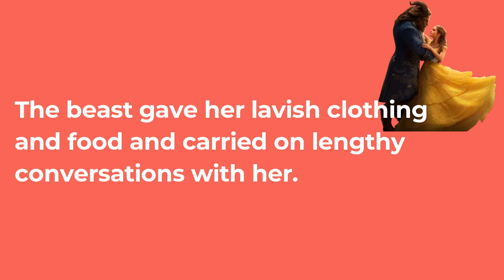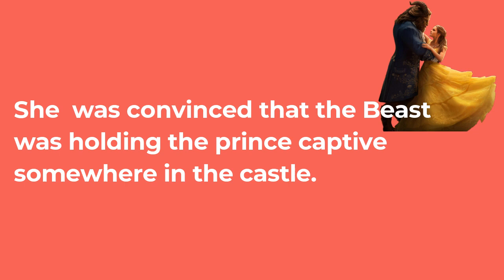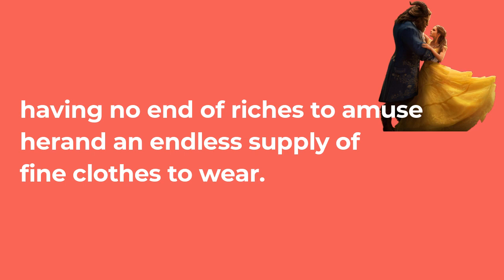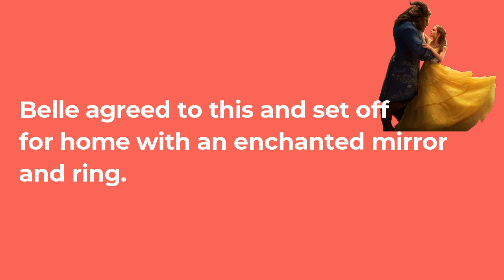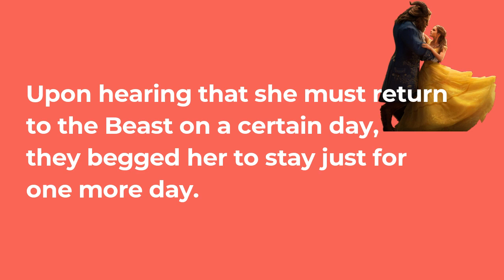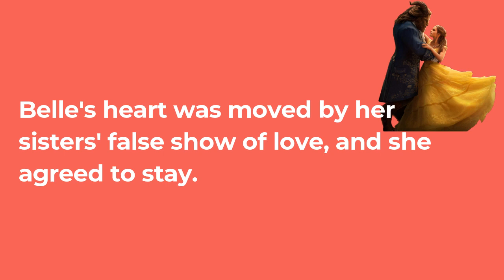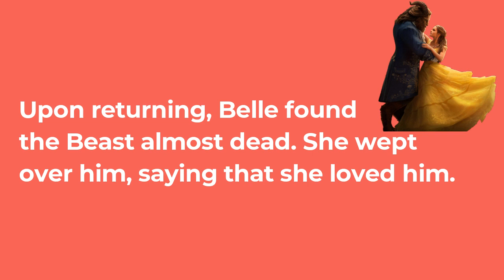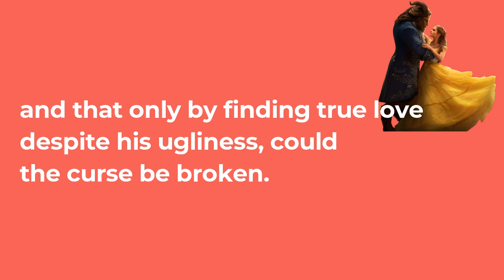(Second Part)Beauty and the Beast in Bengali by Kutubuddin Molla